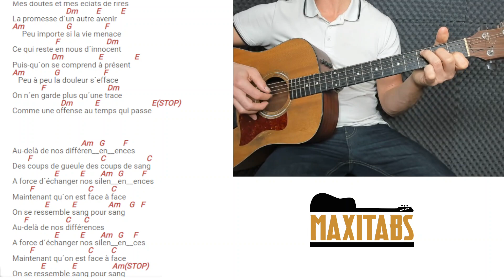TUTO GUITARE FACILE Johnny Hallyday - Sang pour sang POUR DÉBUTANT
Retrouvez dans cette vidéo notre tuto guitare facile pour débutant de Johnny Hallyday - Sang pour sang Arpège varié N°2 (Accords et Paroles) avec l'arpège varié N°2. Pour plus de facilité, nous avons découpé la vidéo en 2 écrans pour que vous puissiez suivre simultanément la guitare ainsi que les paroles et accords qui défilent.

🎸APPRENEZ LA GUITARE POUR 6,90€ par mois ou pour 99€ A VIE 🎸

QUI SOMMES-NOUS ?

2) Des outils numériques pour peaufiner votre apprentissage:

 - Métronome
 - Enregistreur vocal